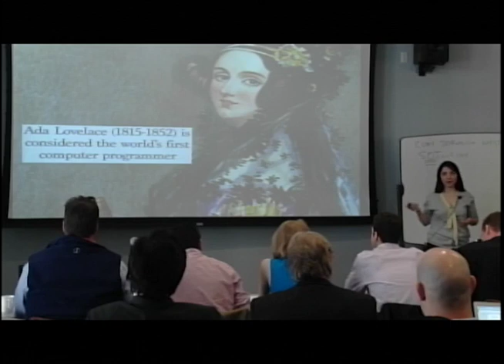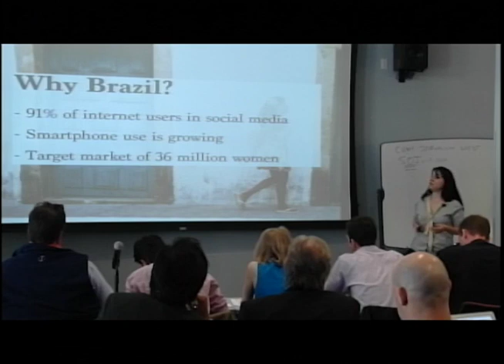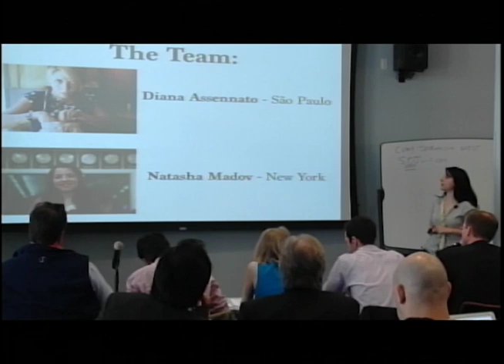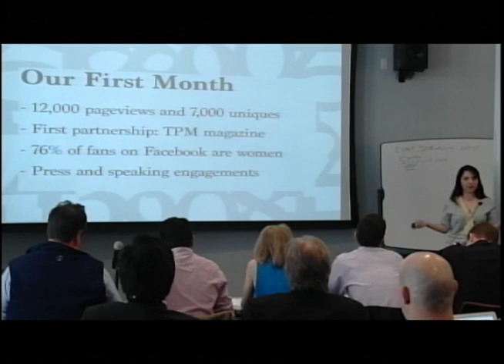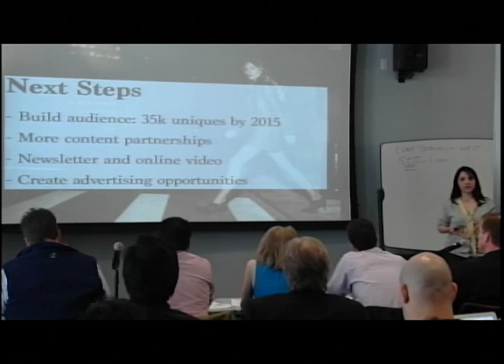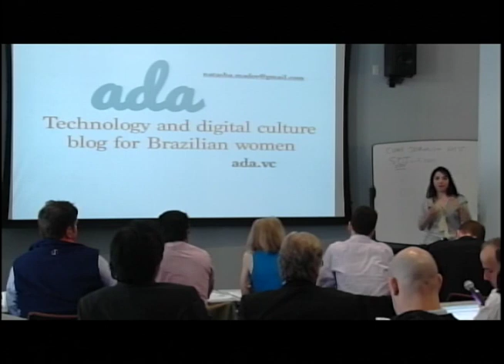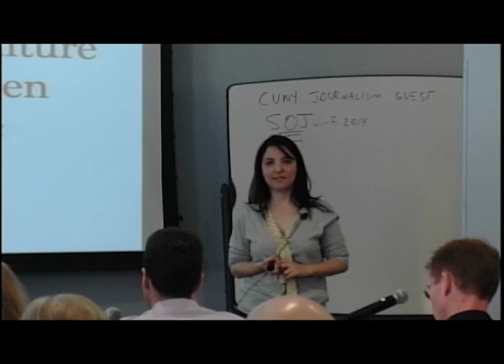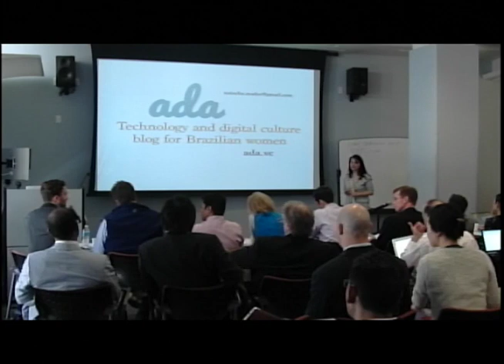Natasha Madov - Ada